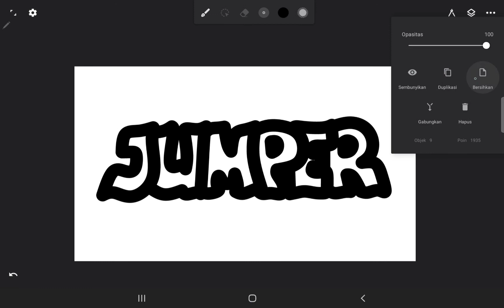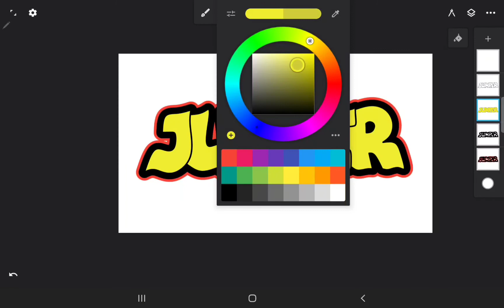Make a typography design "Jumper" | Infinite design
Membuat seni kata "Jumper". Sketsa dibuat manual memakai kertas, kemudian ditracing dan disempurnakan menggunakan infinite design.